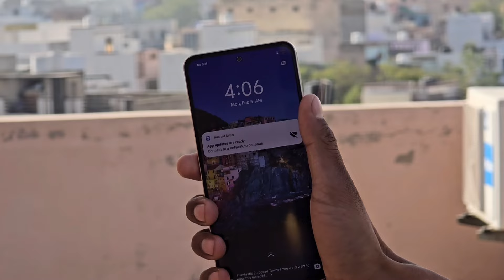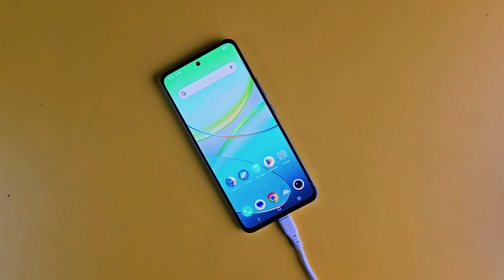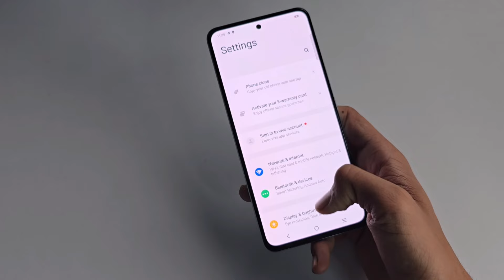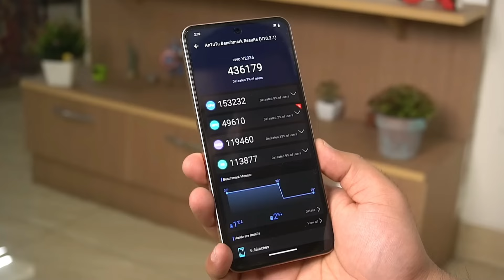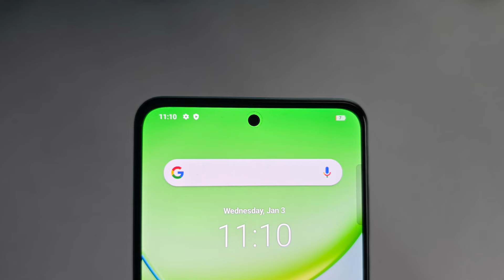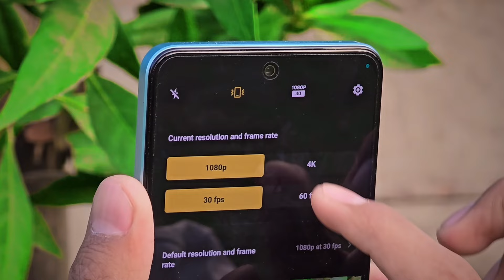Vivo T3 5G Vs Vivo Y200e 5G Full Comparison | Aapko Konsa Lena Chaiye !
Aaj Hum Comparison Karne wale Hai Vivo T3 5G Vs Vivo Y200e 5G Ka😊

Vivo T3 5g vs vivo y200e 5g speed test
Vivo t3 vs vivo y200e camera test
Vivo t3 vs vivo y200e battery test
Vivo Y200e vs Vivo T3 5G camera comparison
Vivo Y200e vs vivo t3 pubg test
Vivo Y200e 5g vs vivo t3 5g
Vivo Y200e 5g vs Vivo t3 5g camera test
Vivo y200e 5g vs vivo T3 battery drain test
Vivo Y200e 5g vs vivo t3 battery test
Vivo Y200e 5g vs vivo t3 pubg test
Vivo Y200e vs Vivo T3 processor